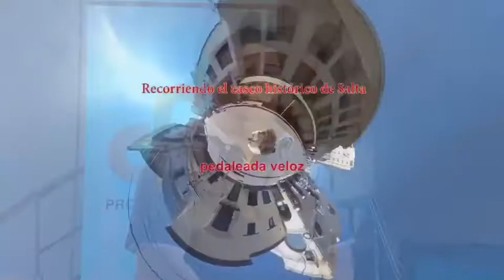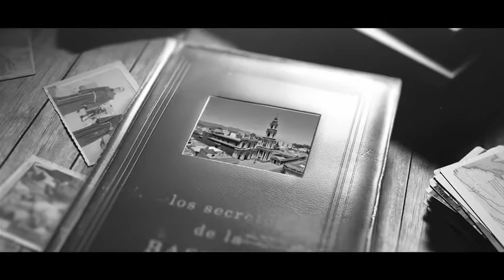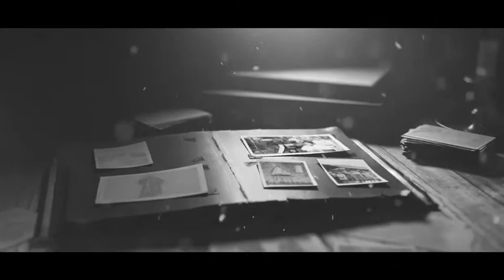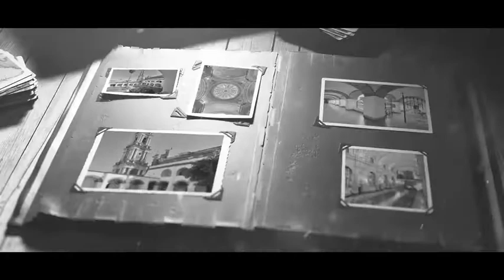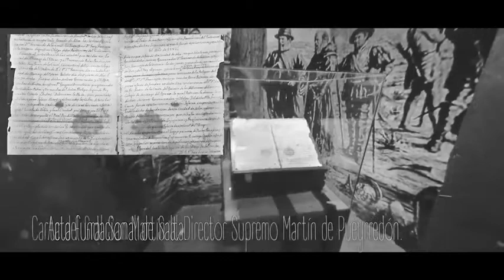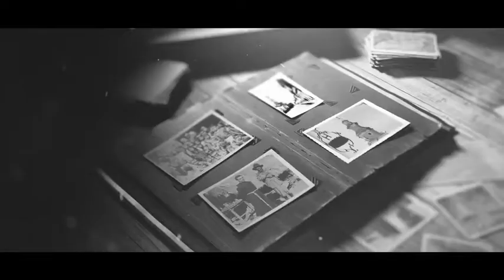En Primera Persona: Lisardo Maggipinto (Fotógrafo)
Continuando con El Ciclo “En Primera Persona” organizado por  Pro Cultura Salta, es el turno de la fotografía con la presentación de Lizardo Francisco Maggipinto,  una mirada acerca de la realidad que se vive y se vivió desde la pandemia; y lo que se viene.

Maggipinto es Licenciado en Ingeniería Industrial Universidad Nacional de Salta. Ingeniero Industrial Universidad Nacional de Salta. Fotógrafo Profesional desde 1988. Creador del banco de imágenes digitales de los “Niños del Llullaillaco” y su ajuar que están en el Museo de Arqueología de Alta Montaña (MAAM). Participó en trabajos especiales en el laboratorio del Museo en conjunto con diversos científicos de reconocimiento mundial como la médica forense Angelique Corthals en el registro y probable identificación de enfermedades o lesiones, también participó en el registro de restauración de dos íconos de la ciudad de Salta: el Señor y la Virgen del Milagro (siglo XVI). Las imágenes obtenidas se emplearon para comparar su estado actual con el de su origen, empleando una serie de filtros especiales e iluminación para tal efecto.
Hizo un relevamiento del “Museo José Evaristo Uriburu” generando un banco de imágenes antes de su inauguración en 2019.
Es autor de fotografías oficiales de la Orquesta Sinfónica de Niños de la provincia de Salta, Orquesta Sinfónica de Salta, Ballet Clásico de la provincia de Salta y Ballet Folklórico de la provincia de Salta, noviembre y diciembre de 2017, también de fotografías oficiales del Ballet Folklórico de la provincia de Salta 2018 / 2019 / 2020.
Realizó muestras y publicaciones fotográficas en medios gráficos, preferentemente de alcance nacional, también es autor de Libros y Guías y en 2017 he comenzado con el desarrollo de fotografías 360º, ideal para mostrar en páginas web paisajes, edificios, interiores con fotografías instantáneas o de larga exposición, dependiendo del caso específico.
En el año 2019, especialización en fotografía y video 360º, para poder visualizar las imágenes en dispositivos móviles, pudiendo mostrar en tiempo real las actividades realizadas en el instante.
Entre los trabajos principales realizados en video están los registros del Campanario de la Catedral de la ciudad de Salta y del Campanil de la Basílica Menor “San Francisco” por primera vez en su historia.